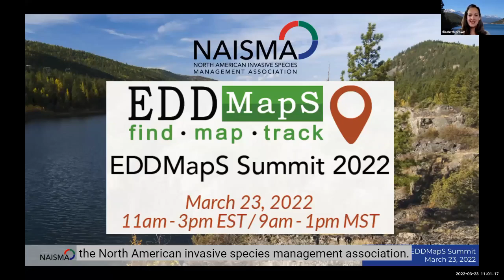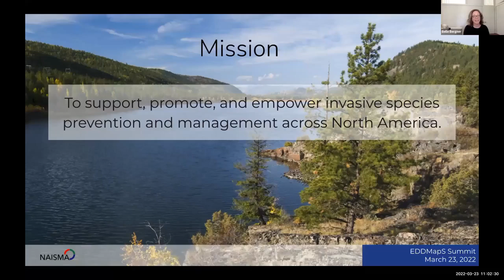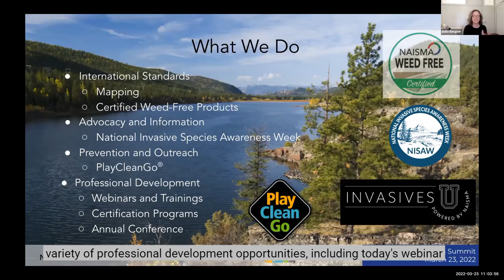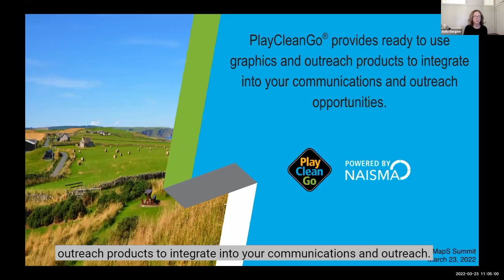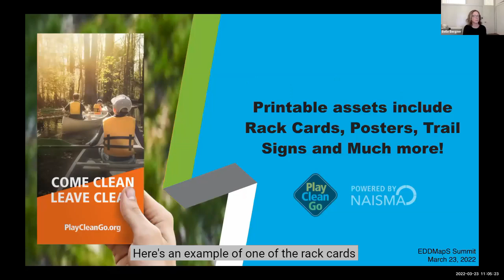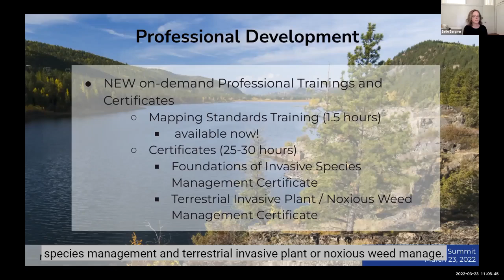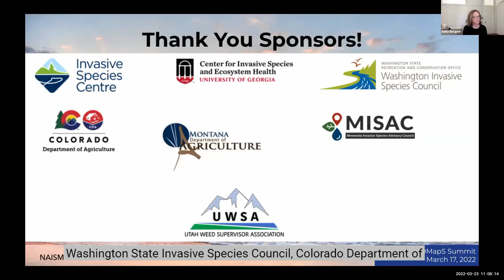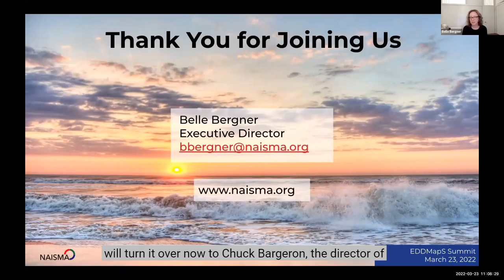Welcome – Belle Bergner, NAISMA Executive Director - 2022 EDDMapS Summit